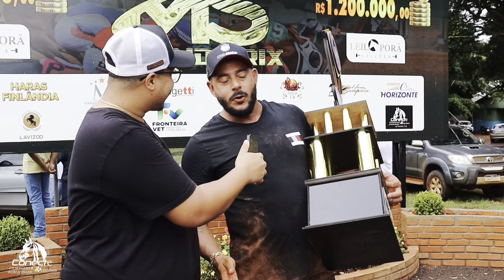GP HARAS FAZ. SÃO JOSÉ - FANTASTIC FLY APOLLO | PROGRAMA CONECTE MAIS